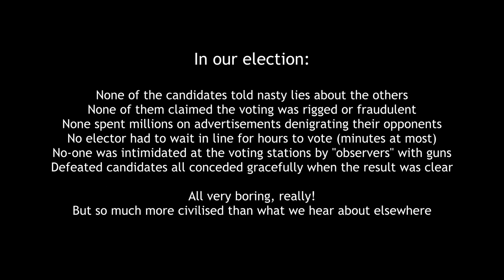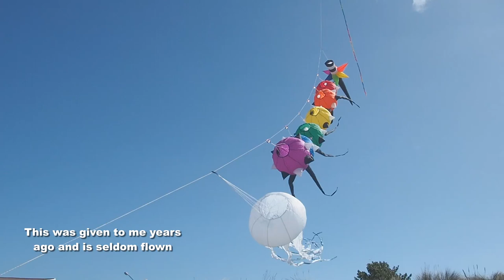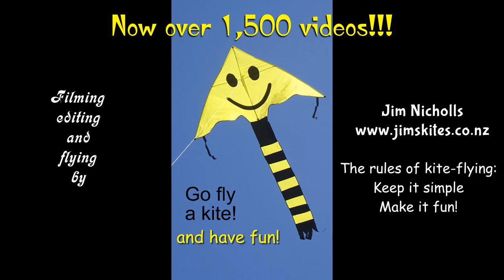Election day kite-fly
My 1,599th kite video.  It was election day in New Zealand, but having voted early I went to the beach to take advantage of fine weather and fly a few kites.